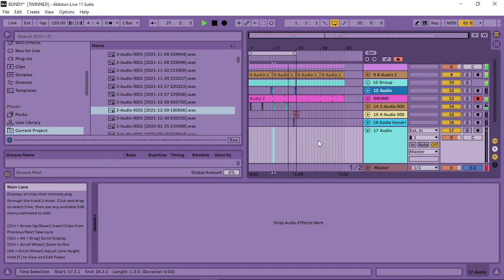YOU DECIDE - Part 2 ..1 suggestion so far....ho hum, I carried on regardless,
I will Continue to upload parts to it, feel free to chime in and give me your 2 cents.
Added
A few tweaks here and there mainly on the drums and the actual sound , Reverb on Kick ( suggestion ), extra drums or percussion-y part , and a cool part which sounded pretty good together.